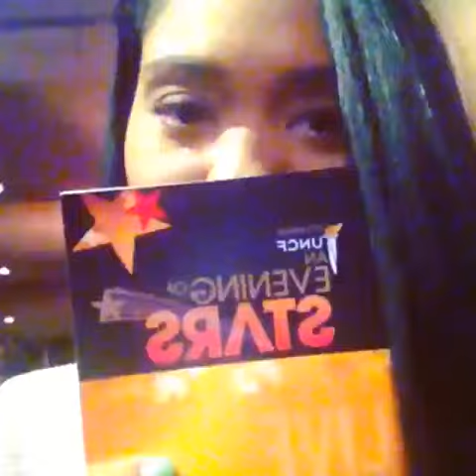Demetria McKinney - UNCF's An Evening With The Stars